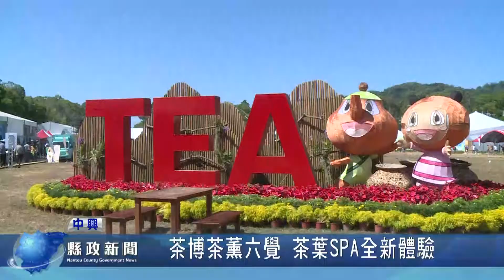茶博茶薰六覺 茶葉SPA全新體驗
來到茶博會，除了品嘗各家好茶外，展區中的茶薰六覺身心體驗區更是吸引許多遊客前來體驗，來到這裡不僅可以喝到好茶同時也可以體驗茶葉SPA的全新感受，讓嘗試過的遊客都讚不絕口。